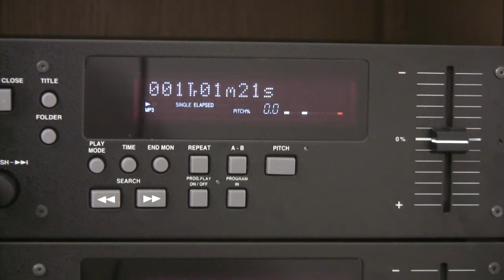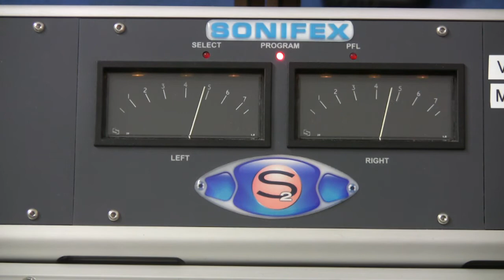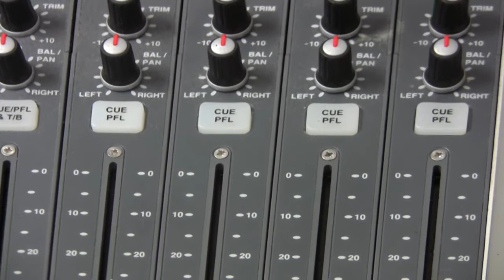Setting Levels With PPM Meters: Radio Desk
1.  Keep the channel fader DOWN
2.  Switch the channel’s ON button on. (If it has one).
3.  Press the PFL button down.
4.  Press play from your source or speak into the microphone. (Make sure you are in a comfortable position in front of the mic and speak at your normal volume.)
5.   Look at the meters on the right-hand side of the desk.
6.  Use the gain button at the top of the channel to adjust the source/voice until the meters peak between PPM 4-5 for music / 5-6 for voice.
7.    Switch off the PFL button (so that the button is UP).
8.    Open the fader to the correct part of the desk.
9.    Press play from the source/start speaking into your microphone.

Pop on over here for a massive blog on this and download the free audio levels PDF guide.

Want to be a good radio presenter? Check out The Under Priced Awesomely Made Radio DJ Training Course.